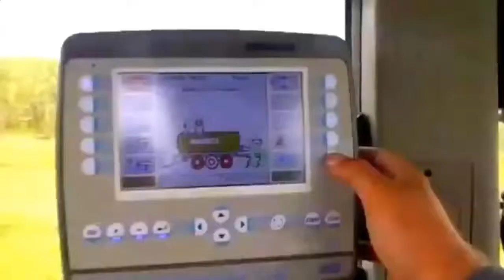Amazing machines Modern Agriculture Technology Compilation Around the world